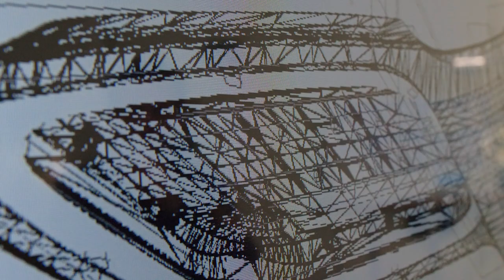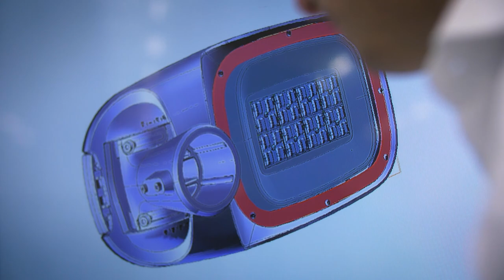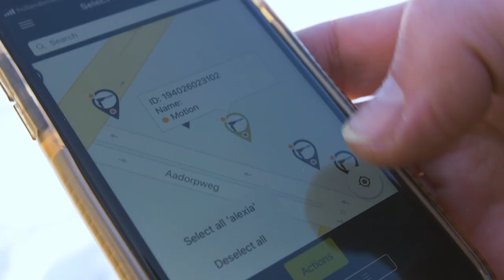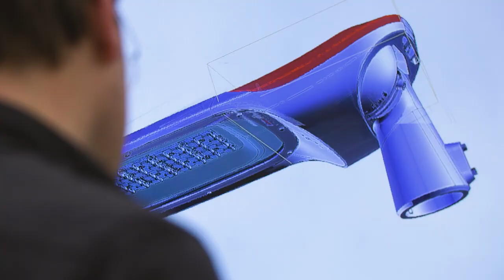Building Smarter Cities with Smarter Factories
Technology doesn’t drive change in the world around us, people drive change.”

When Dutch lighting manufacturer Sustainder first developed its innovative smart lighting for smart cities, it needed a means to produce large orders with complex customization options – a requirement it could not meet alone. This problem was solved with the help of Technologies Added and its “smart factory as a service”.

Marco Bosch, Operations Director at Sustainder, tells their story, and how this collaboration has helped the Dutch city of Emmen create a safer, cost-effective, and more sustainable environment for its people.

This film, produced by BBC StoryWorks Commercial Productions and presented by Digital Europe, is part of the Digitally Enlightened series which uncovers stories of European innovators that are using the power of digital to drive positive impact in their community and across our continent.

If you are interested in learning more about digital transformation and how it will affect manufacturing now and into the future, download the IDC Executive Brief: Executive Predictions of Industrial Digital Transformation in EMEA for 2021 (and Beyond)